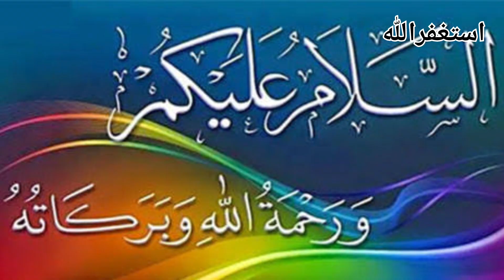your friend is your mirror |آپ کا دوست آپ کا آئینہ ہوتا ہے